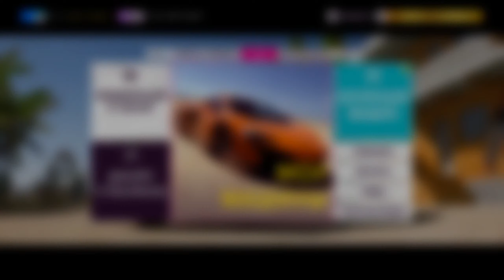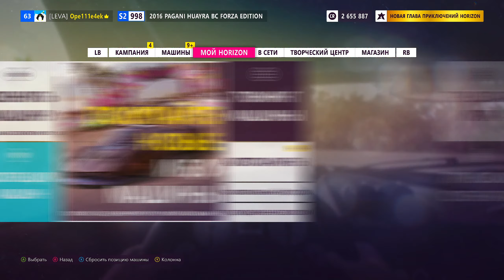🔴 #3 КАРЬЕРА ШОССЕЙНАЯ ГОНКА | КОЛОСС | FORZA HORIZON 5 | СТРИМ (полностью)